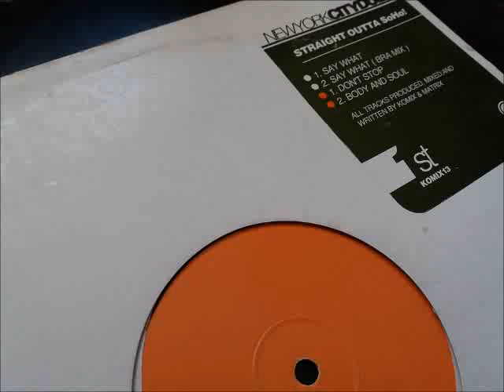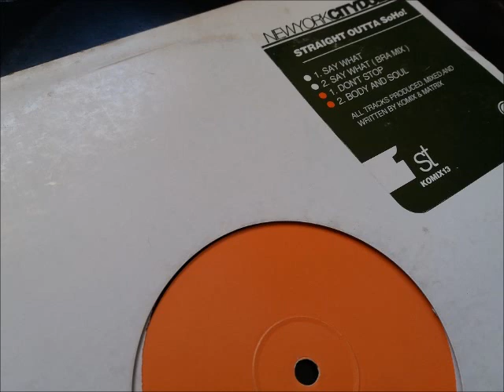New York City Dubs - Don't Stop